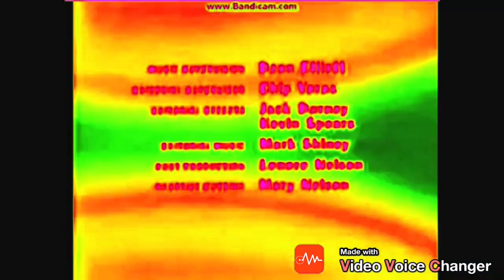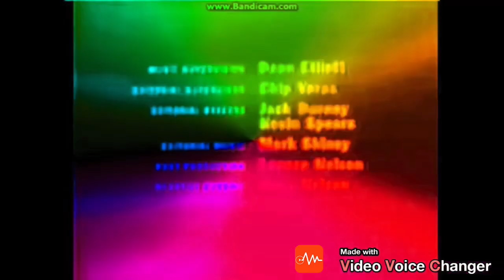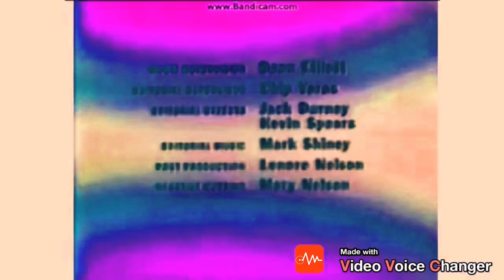Ruby-Spears Productions Logo (1980) Spaz Out in n Luig Group